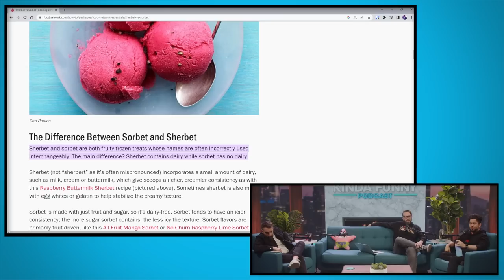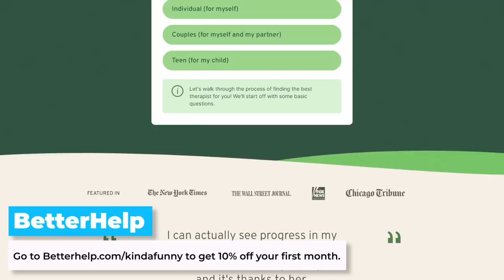Nick Scarpino Lost All His Memories - Kinda Funny Podcast (Ep. 272)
Nick's most precious memories are lost forever. Also, Greg has a new business idea.

00:00:00 - Start
00:37:27 - ADS
00:41:00 - Plot
01:39:10 - RaGu BaGu